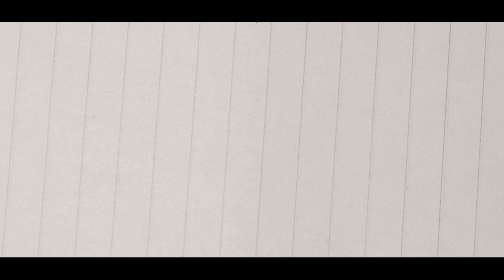Leon Kanji x Prvnci - Slat Slime (Official Music Video)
Leon Kanji and Prvnci back again with another collab this time showing a mix between having fun and talking that lavish.

Shot By DonnyMax